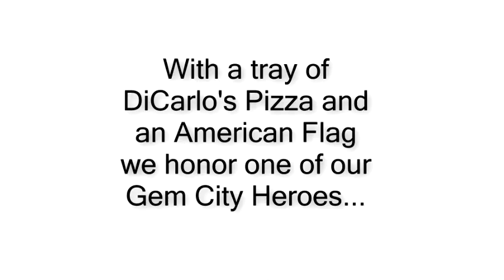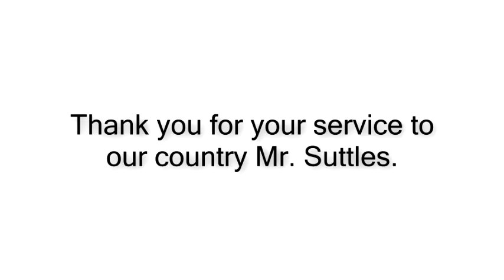Air Force Veteran, Jimmie Suttles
Recognition for one of our Gem City Heroes as well as a free tray of DiCarlo's Pizza and an American Flag. We thank and honor Air Force Veteran, Jimmie Suttles. Thank you for your service to our country.